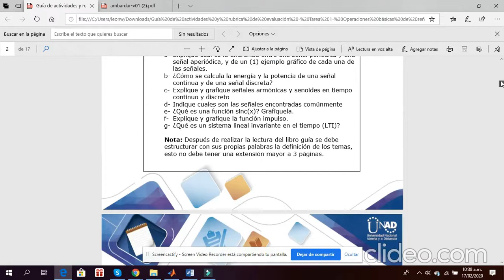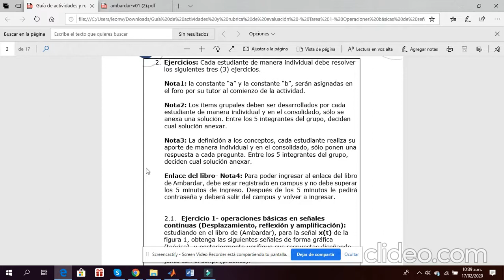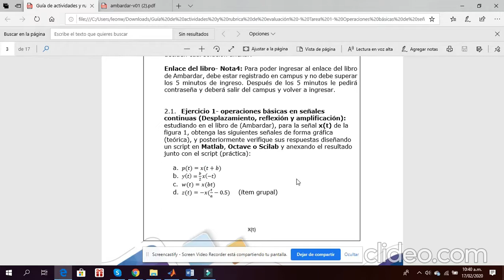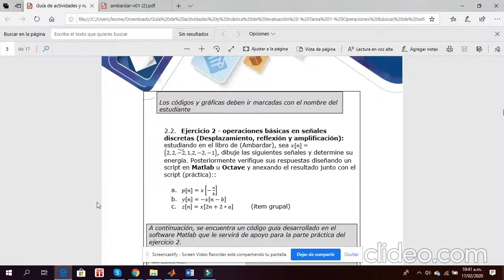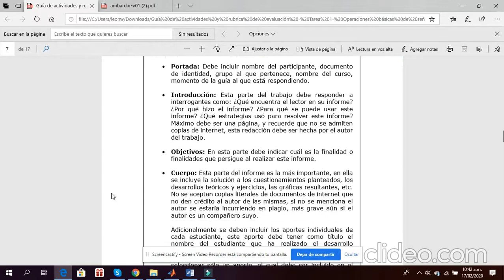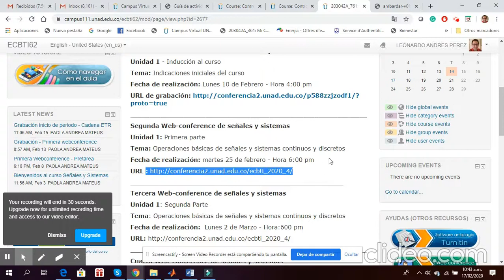Tarea 1 señales y sistemas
Introduction curso